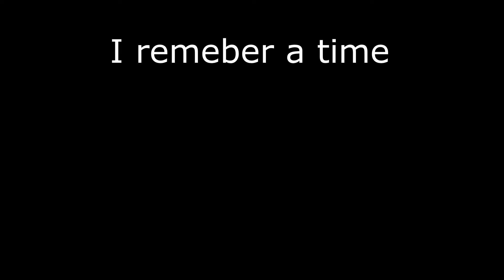I Remember a Time